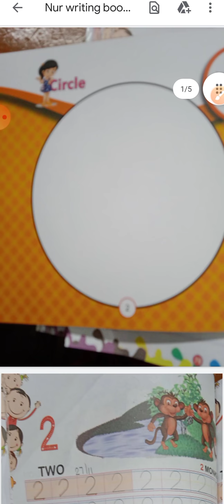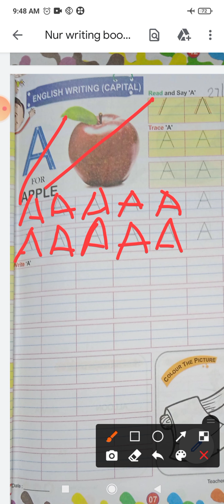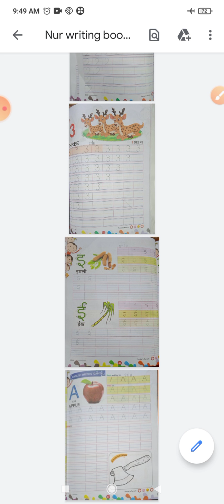NURSERY Work sheet | 27.11.21